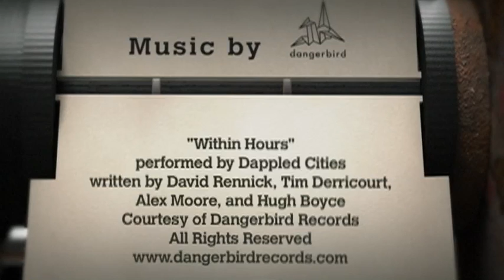Meet the Artists: Max Mayer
Writer/Director Max Mayer on "Adam"